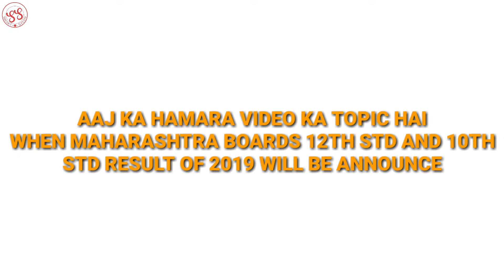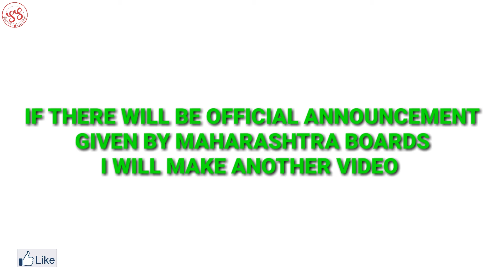WHEN MAHARASHTRA BOARDS 12TH STD AND 10TH STD RESULT OF 2019 WILL BE ANNOUNCE | SMART STUDY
When maharashtra boards 12th std and 10th std result of 2019 will be announce = Today's topic

Is video ko dekhne ke baad aap sab ko samaj me aayega ki maharashtra boards 12th std and 10th std ka result kab hai.

Best things for youtuber to use

Camera ( High price ) =

Camera ( low price) =

Collar mic ( High price ) =

Collar mic ( Low price ) =

Tripod ( High price ) =

Tripod ( Low price) =

Hamare videos